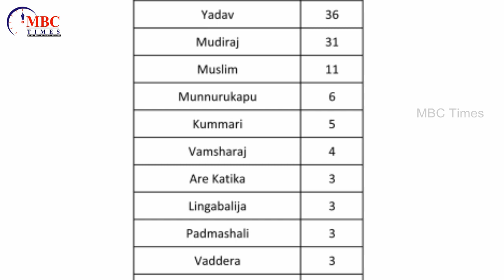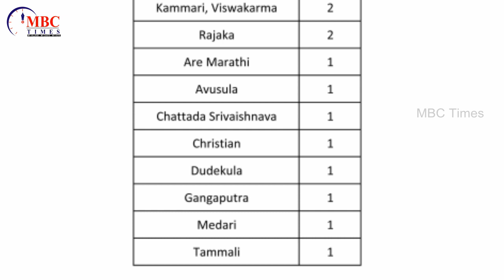Rangareddy District Sarpanches List Caste Wise 2019 | TS Gram Panchayat Elections | MBC Times